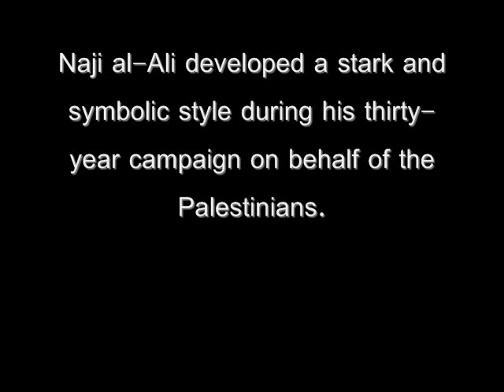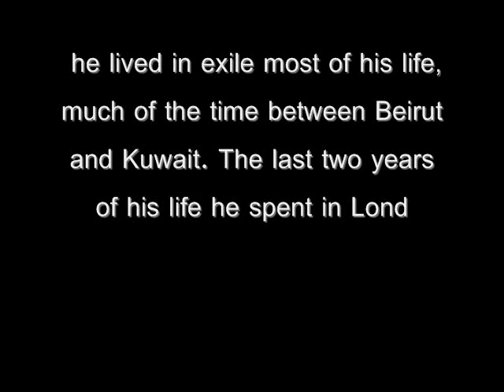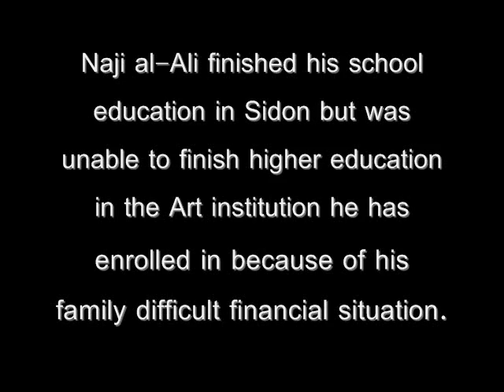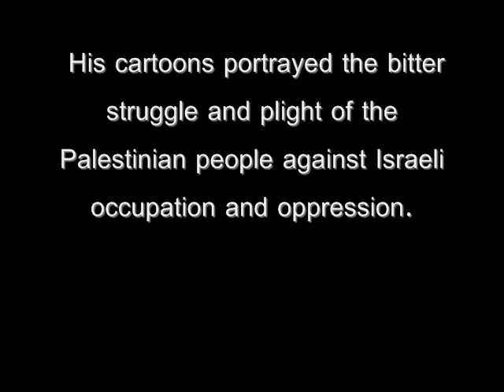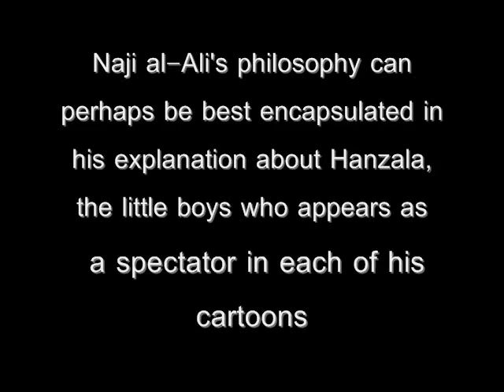Naji al-ali & Hanzala --Palestine will be free ناجي العلي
brief about Naji al-ali